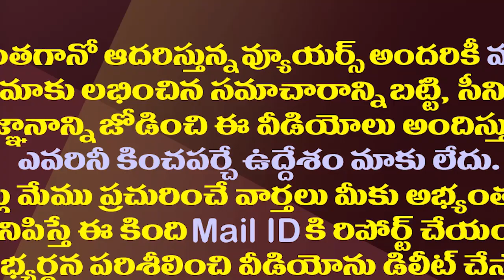ఆ ఒక్క నిర్ణయంతో ముగిసిన సీనియర్ నేత శకం|DL Ravindra Reddy Political Career Ended with that Decision